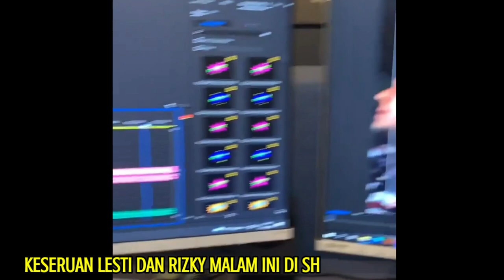Histeris !! Kemesraan Lesti Dan Rizky Billar Di Shopee Malam Ini Buat Penonton Baper